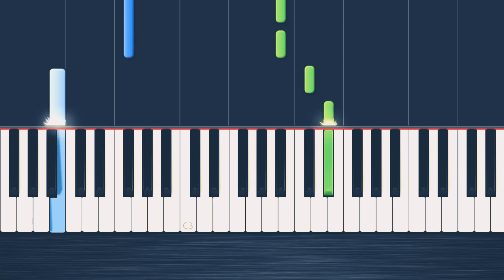Alane Walker - faded -esy - piano by -[Amadeus]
If you want to use this music in your video pls contact the Artist .
[Amadeus] ©®™